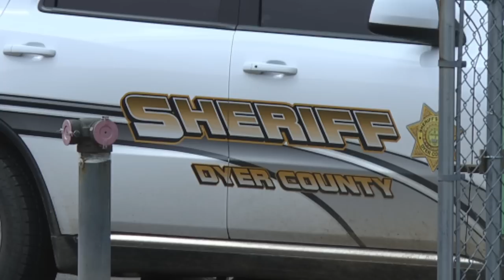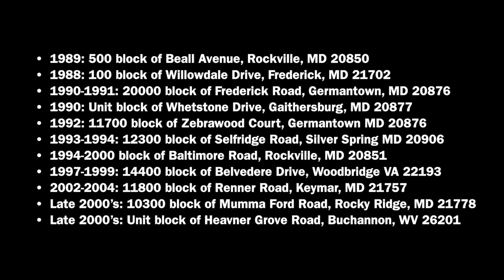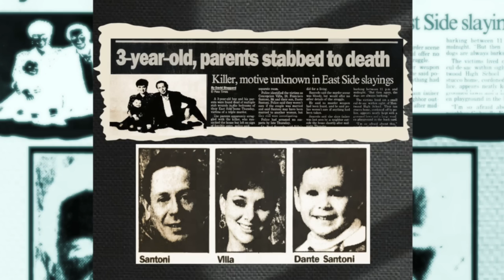5 True Crime Cases Still Unsolved in 2024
5 Almost Solved Cases
#1 - Timothy Patrick McNamara (00:11)
#2 - Hailey Darlene Dunn (07:22)
#3 - Karen Swift (17:41)
#4 - Le Bich-Thuy (21:06)
#5 - Francisco Santoni, Concepcion "Connie" Villa, and Dante Santoni (25:03)

00:00 Introduction
00:11 Timothy Patrick McNamara
07:22 Hailey Darlene Dunn
17:41 Karen Swift
21:06 Le Bich-Thuy
25:03 Francisco Santoni, Concepcion "Connie" Villa, and Dante Santoni